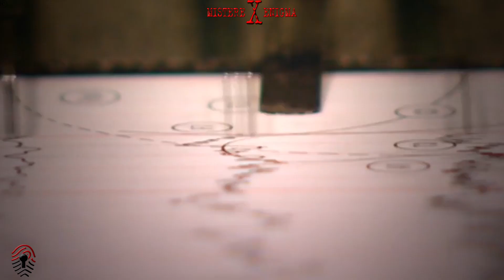Endrrat e keqija, Makthet, perse i shohim | Mistere dhe Enigma | ( Dokumentar Ne Shqip )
1-Çfare jane endrrat e keqija? 01:06
2-Cilat jane format e tjera te makthit qe ekzistojne? 02:49
3-Kur makthi behet patalogjik? 04:09
4-Çfare jane iluzionet hypnopompic? 04:27
5-Shkaksia e endrrave te keqija. 05:01
6-Endrrat e keqija, ja semundjet qe paralajmerojne. 06:14
7-Kuptimi i endrrave te keqija. 08:17
8-Çfare duhet bere per te pasur nje gjume te rehatshem? 09:44
9-Pse shohim endrra te keqija, dhe çfare nenkuptojne ato? 10:16